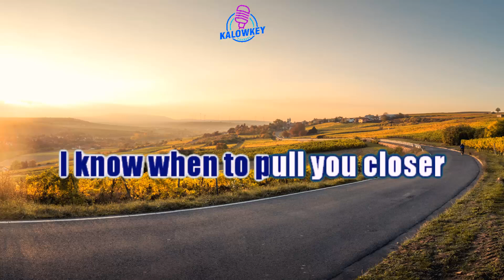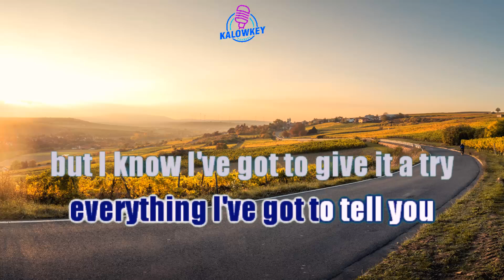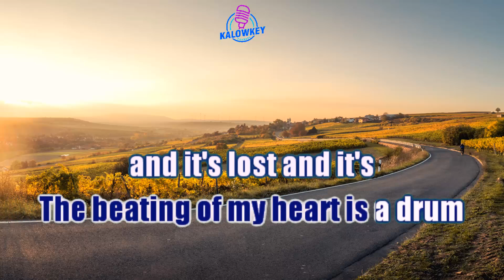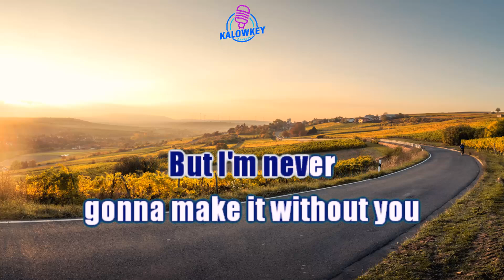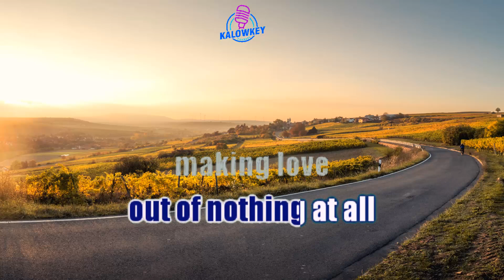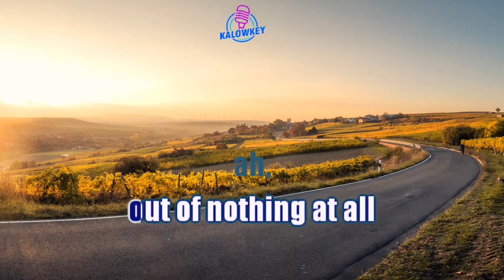Air Supply - Making Love Out Of Nothing At All Karaoke Female Key Ab